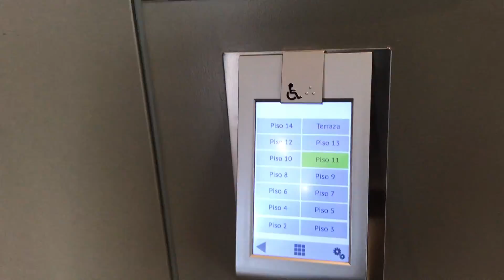Puerto Banús, RIKKAIDEN Leikkikenttä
Tänään tässä videossa reissasimme Espanjassa! Kävimme Marbellassa, Puerto banuksessa ja Malagassa. Älä unohda tilata ja jättää tykkäystä jos pidit videosta! ( ͡° ͜ʖ ͡°)

Julkaisen silloin tällöin videoita, jotka pyrin tekemään huolella ja ajankanssa. Toisin sanoen, jokainen videoni tulee olemaan mielestäni ”mestariteos”. En ole massatubettaja, vaan teen videoita harvemmin ja spesiaaleista hetkistä, joista luon itselleni muiston. :)

Jokainen ostaja joka lähettää minulle kuvan Instagram Directissä merch päällään, pääsee Instagram My Storyyni (tägättynä tai ilman) ja ikuisesti “Merch” Highlight osioon. :)
Seuraa minua Instagramissa:
Snäppini: MrCheeseTiger
Snäppejä saa laittaa :)
Tänävuonna luvassa paljon matkavlogeja! ;)